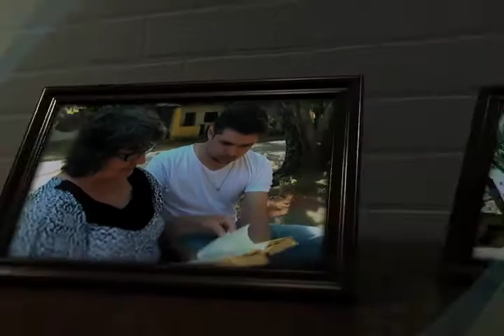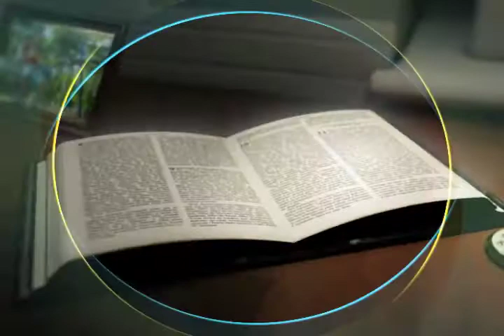Palavra Divina 05/02/2012